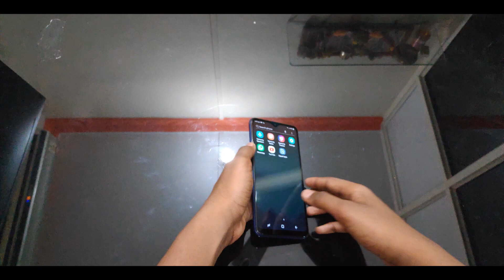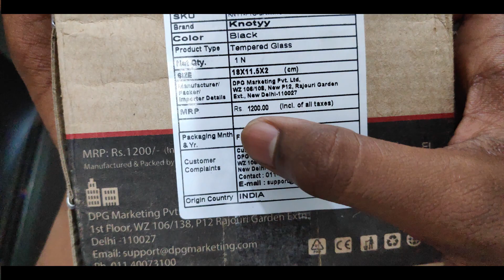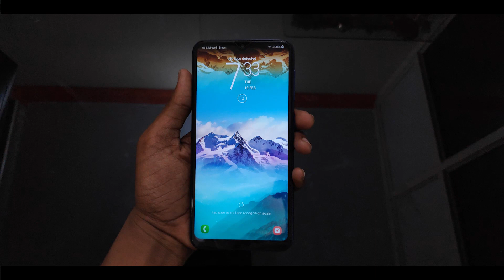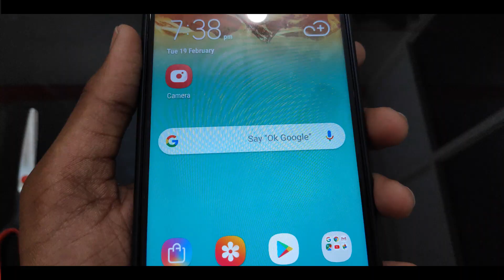{தமிழ்} Best Samsung Galaxy M10 Tempered Glass + Cover (₹350/-)🔥 | Unboxing & Review | Royal Tech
{தமிழ்} Best and Perfect Samsung Galaxy M10 Tempered Glass + Cover Unboxing and Review!

Buying Link👇
Tempered Glass